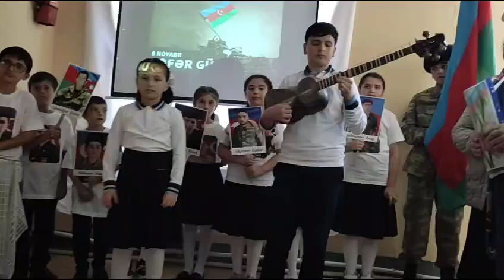8 NOYABR ZƏFƏR GÜNÜNƏ AİD MƏKTƏB TƏDBİRİNDƏN